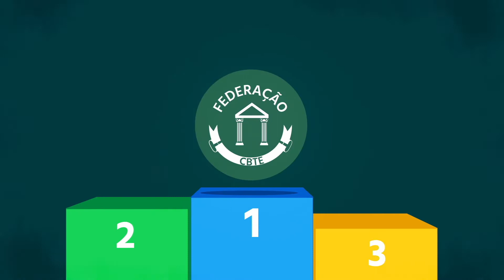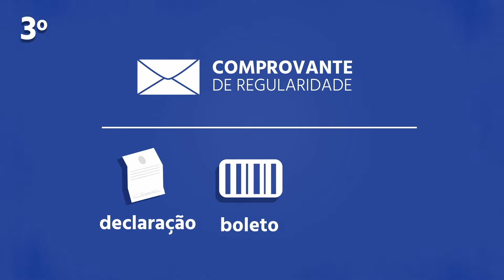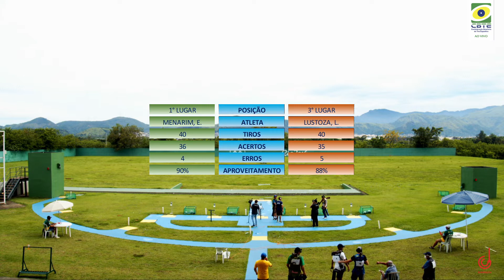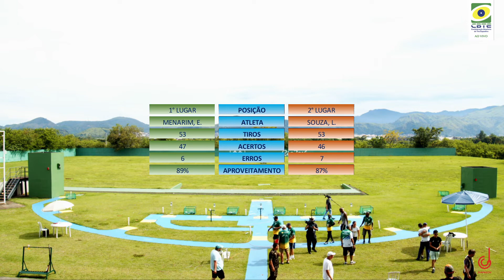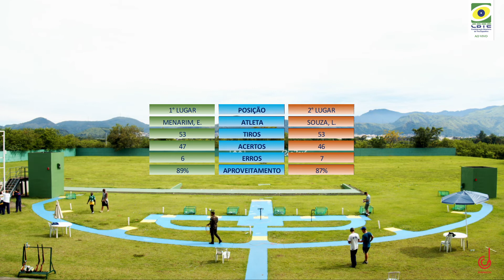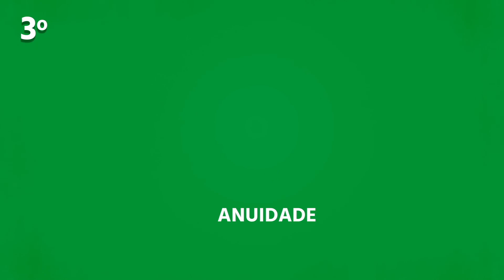Fossa Olímpica - Final do Campeonato de Excelência de Tiro ao Prato 2020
Transmitido ao vivo no dia 13 de Dezembro de 2020. Final do Campeonato de Excelência de Tiro ao Prato, modalidade Fossa Olímpica, realizada em Rio de Janeiro - RJ no Centro Militar de Tiro Esportivo.